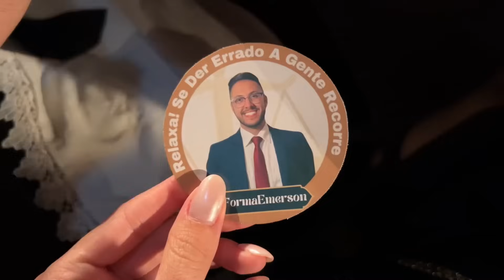ARRUME-SE COMIGO FORMATURA, ABRINDO COMPRINHAS, PRODUÇÃO DE CONTEÚDOS E ROTINA FINAL DE SEMANA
Oi oi, gente! Tudo bem? No vídeo de hoje gravei um pouco do meu final de semana pra vocês. Espero que gostem!